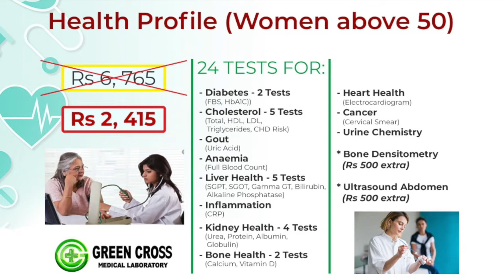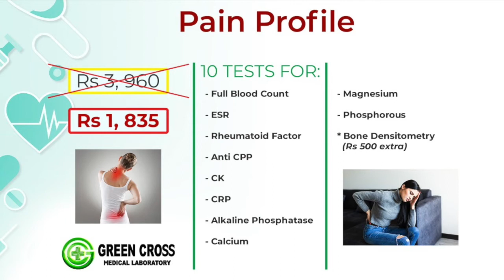Green Cross Packages -2021